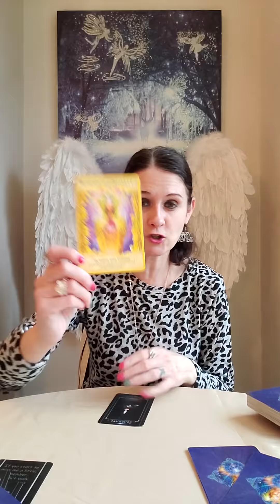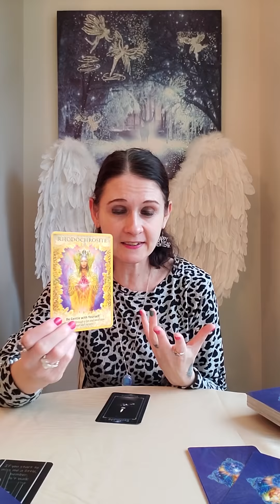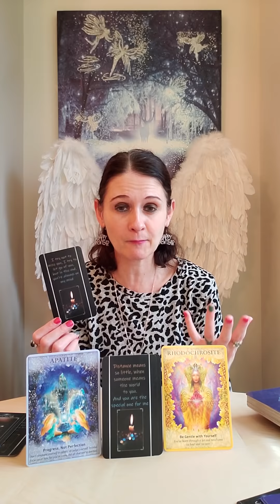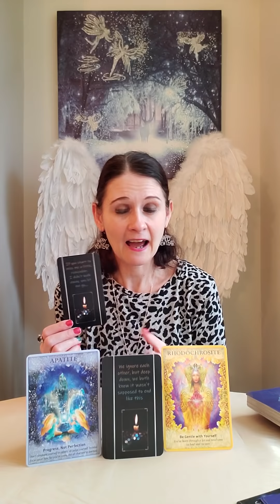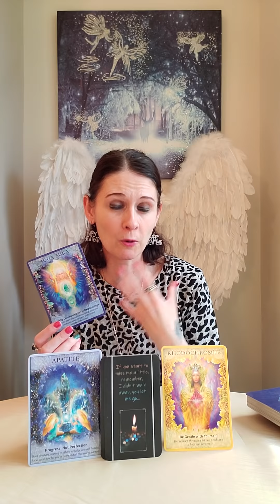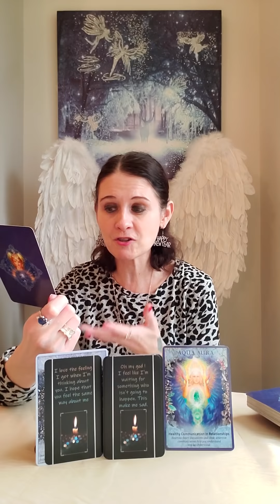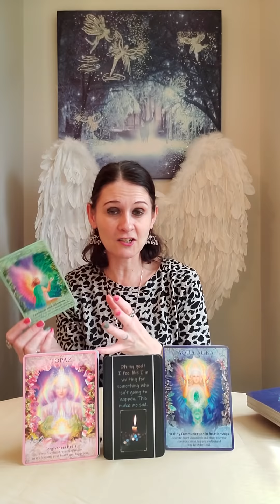Twin Flames 🔥 Easy Does It - Ease Into 2022 Gently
💛 Soulmate Romance